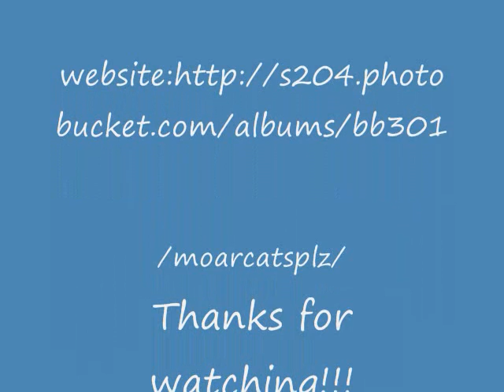Funny cat pics